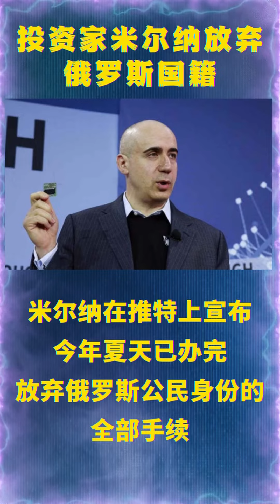投资家尤里・米尔纳放弃了俄罗斯国籍